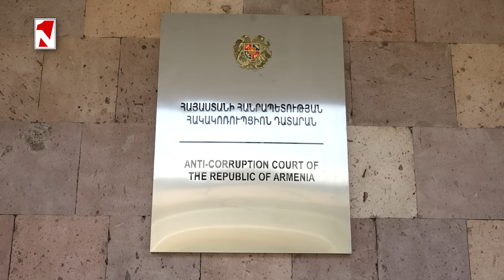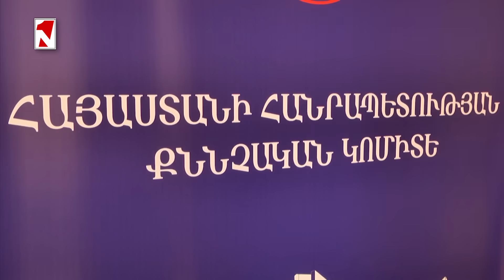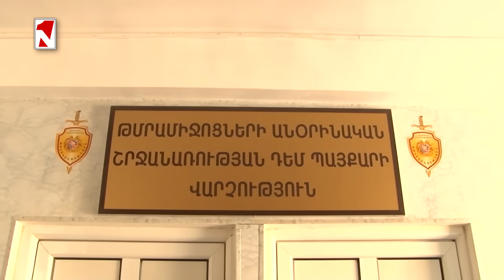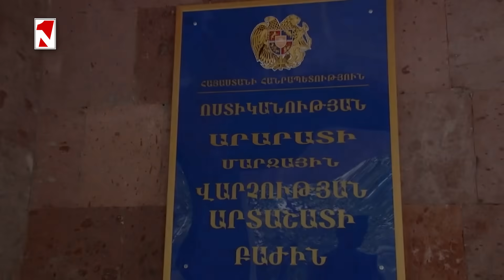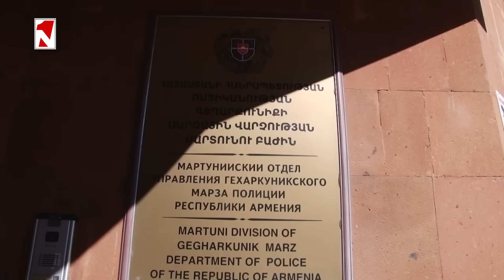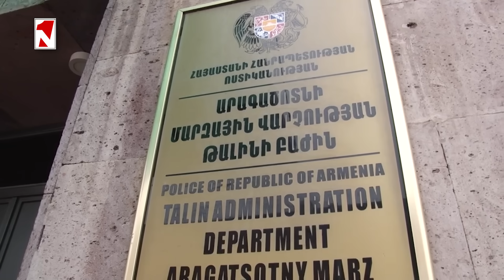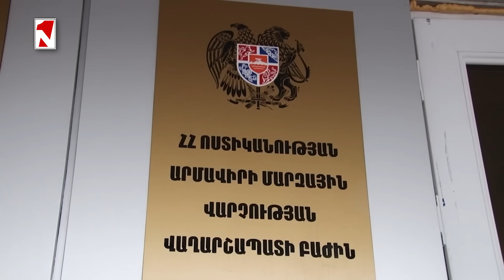Գերմանիայի պահանջով Հայաստանում ձերբակալվել է Վրաստանի ՊՆ նախկին նախարարի զարմիկը